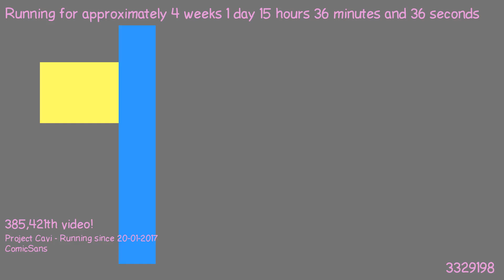1487511648 - Webdriver Cavi - H2